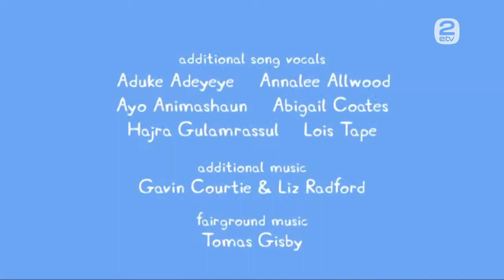Põrsas Peppa - Numbrid